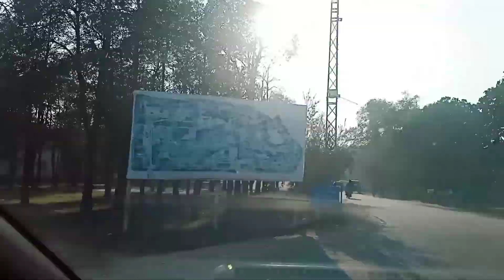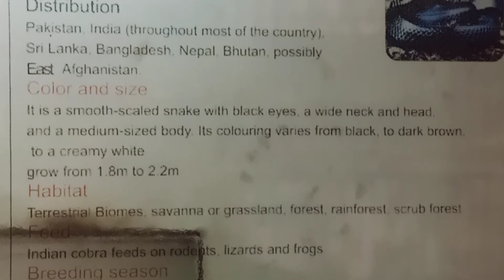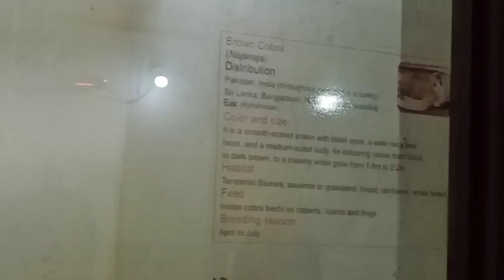one Day in safari park Lahore